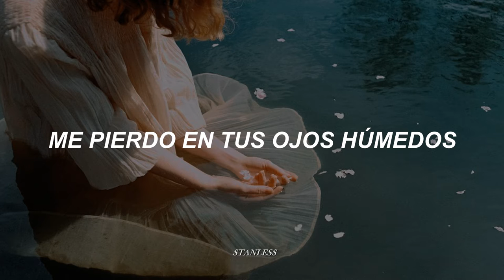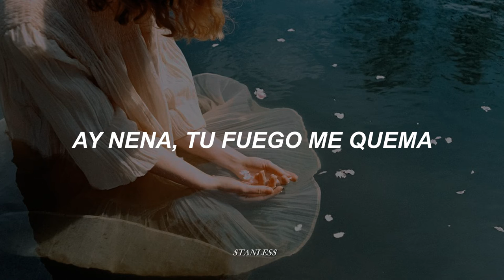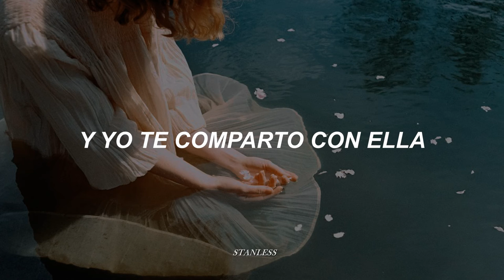Casi Ángeles | Nicolás Vázquez - Tu cielo [letra]